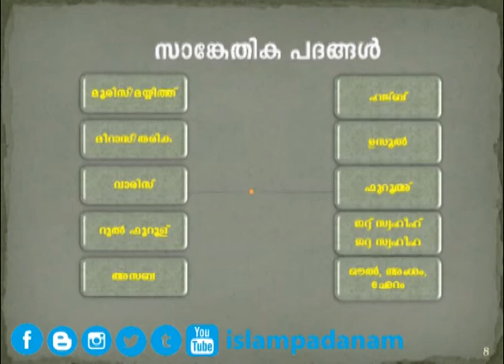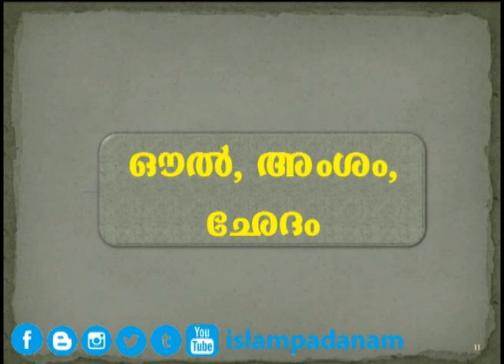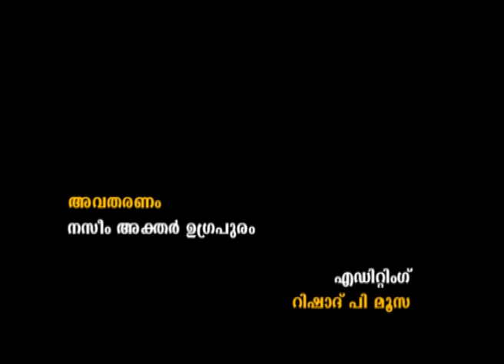003 സാങ്കേതിക പദങ്ങൾ | അനന്തരാവകാശ നിയമങ്ങൾ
islampadanam, Hadees Padanam, Quran Padanam, pratanagal, Tajweed Class, Tajweed Padanam, knm, ism,msm,mgm,kgu,islahi centre, anataravakasha niyamam, islamic banking, nikkah, bismi